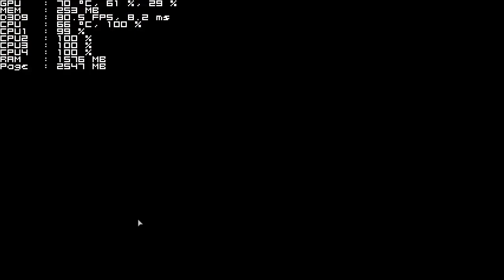Resident Evil Revelations 2 on core 2 quad q8200 radeon hd 7570 (low end pc)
info
wait 5 sec then click skip to image of settings Please Disable ADblocker (if you are using one) before clicking for the sake of this channel 😢

I'm extremely sorry i really didn't wanna use this site but i have no other option :( i don't earn anything thing from youtube at this rate i might stop uploading videos ... please support this channel by just clicking once it'll take like 5 sec :(

CPU: core 2 quad q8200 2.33 GHz (4 core 4 threads)
GPU: (dell oem) Radeon hd 7570 1GB GDDR5 128bit

Without OBS: 80-90fps
With OBS: 70-80 fps